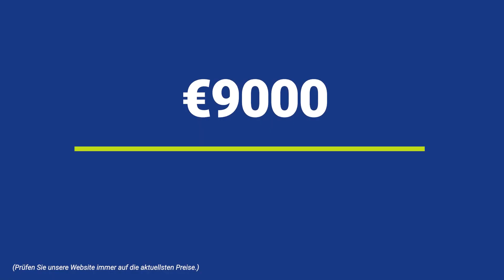Frage 6 Was kostet eine Lagerhalle